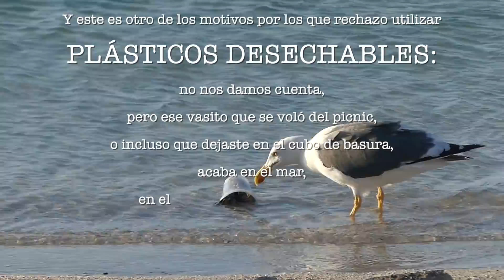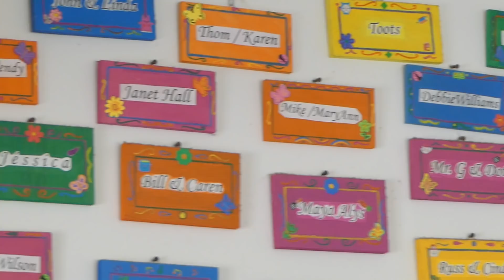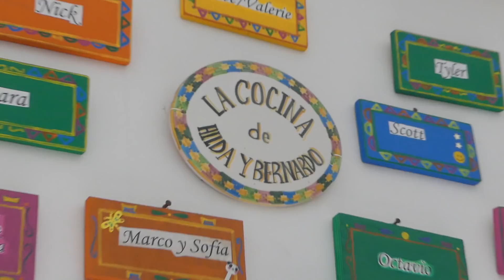T4-FV3# VIAJO en CUARENTENA☀️VANLIFE en Baja California | T4 FurgoVlog 3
Por fin tras varios meses encerrada retomo la ruta y me voy rumbo Baja California Sur! aunque viajar en estos tiempos viene con sus dificultades...

Gracias Joel por la compañía y ayudarme con la cámara.
Gracias Pepe por las imágenes.
Gracias Hugo y Magliere por aumentar las posibilidades de mis tomas!

SI QUIERES APOYARME PUEDES: 👇🏽👇🏽👇🏽

no importa si no es ningún producto de esa lista, siempre que entres a Amazon primero haciendo click en cualquiera de ellos.

👉 Utilizar los DESCUENTOS para seguros de viaje, y otros productos que tienes

😊 O simplemente puedes dejarme un like o un mensajito de ánimo!

Gracias 💚